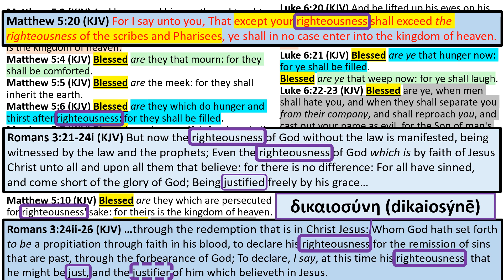NT Bible Study 94: cont. sermons: righteousness' sake(Beginning of Jesus' Galilean Ministry part 54)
This is a comparative Bible study on the events surrounding the beginning of Jesus' Galilean ministry. This 54th part continues discussing Jesus' Sermons on the Mount, in particular, what is meant by the phrase "...persecuted for righteousness sake..." in Matthew 5:10. We also review some of the previous discussions on the word "righteousness." Other verses referenced during this Bible study are: Matthew 5:6; Matthew 5:20; Romans 3:21-26. Overall, this is our 94th New Testament (NT) Bible study. I'm a layperson, hoping to witness things I believe I've learned through Bible study, and would like to share this information as a friend would with a friend.